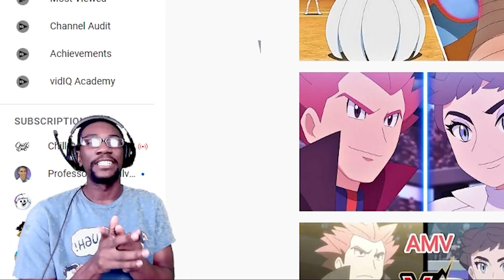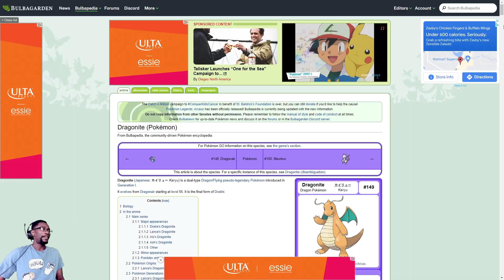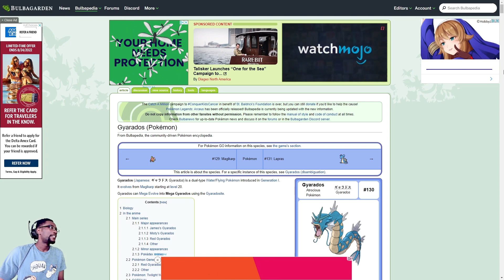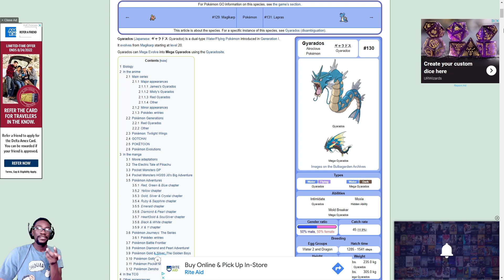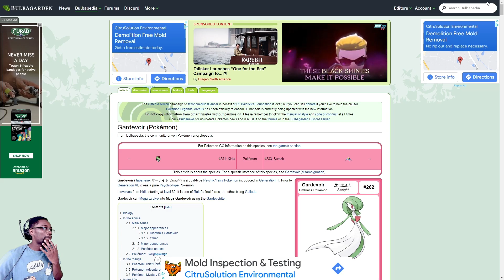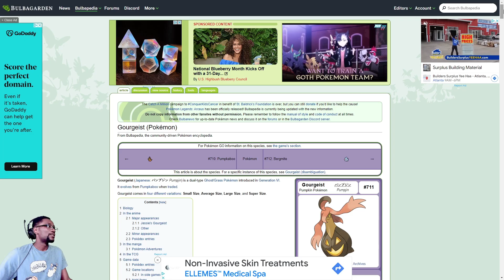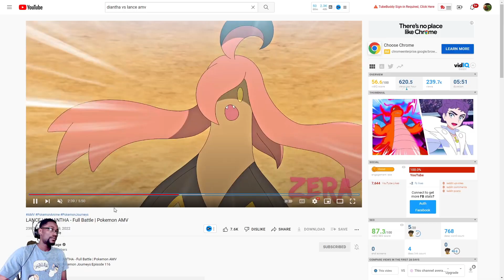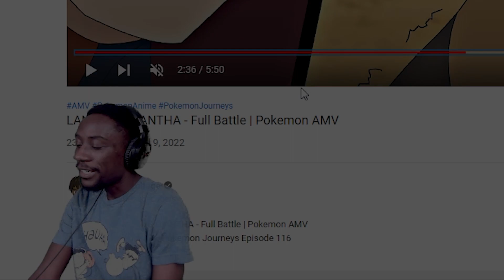THIS WAS CLOSE! | LANCE VS DIANTHA AMV | Pokemon Journeys Reaction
How's it going! I heard the next battle in the Master 8 Tournament came out recently, so you know I have to watch it. So join me as I watch the amv of Lance vs Diantha!